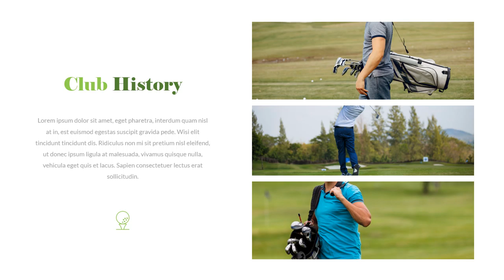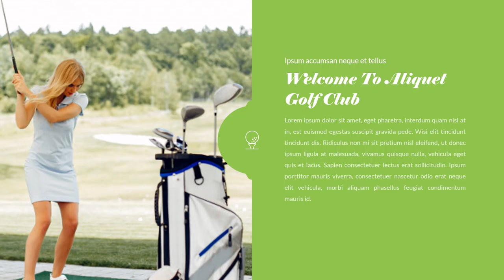Golf Template Design